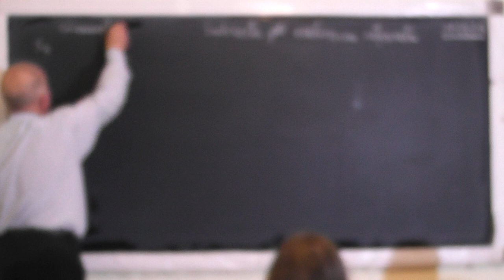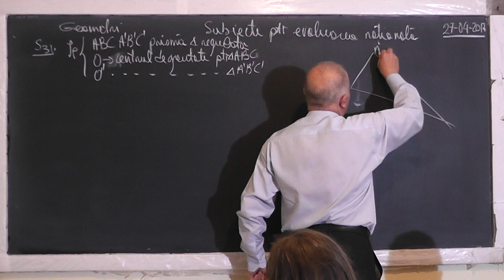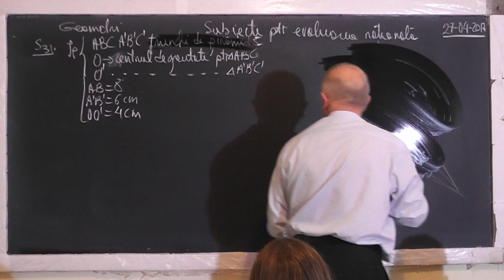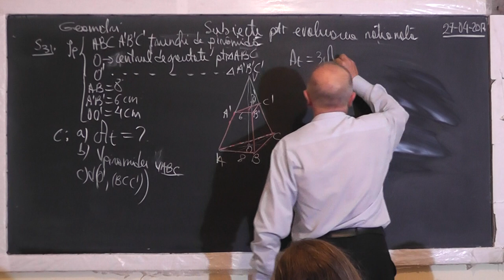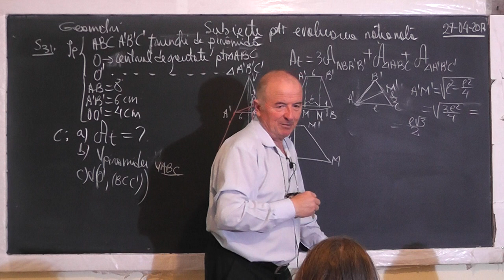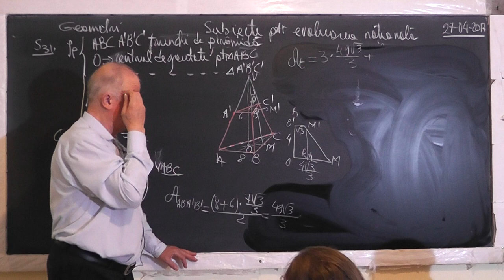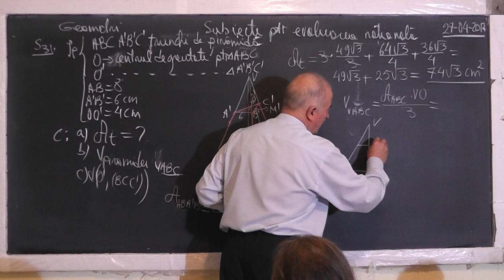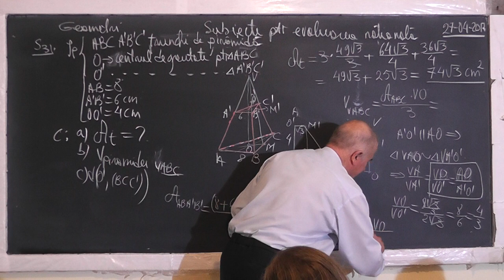1/2 Lectia 1477 - Pregatire examen capacitate: Trunchi de piramida Cub Sfera Apotema - Clasa 8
Aceste lectii sunt SUSTINUTE de VOI si daca va sunt utile, as aprecia un Like, Share, Comment - In aceasta lectie de matematica pe care o puteti vedea in direct si pe facem pregatire pentru examenul de evaluare nationala la clasa a VIII-a. Din cuprins: Priramida, Trunchi de piramida, Centrul de greutate al unui triunghi (intersectia medianelor), Centrul cercului inscris (intersectia bisectoarelor), Centrul cercului circumscris (intersectia mediatoarelor), Ortocentrul (intersectia inaltimilor), Apotema trunchiului si a piramidei, Aria totala, Aria laterala, Volumul, Teorema celor 3 perpendiculare cu reciprocele ei, Distanta de la un punct la un plan, Sfera, Cubul, Aria si volumul sferei, Aria totala a cubului.